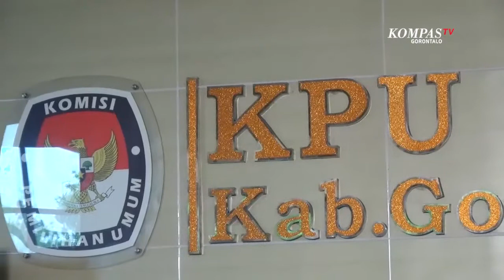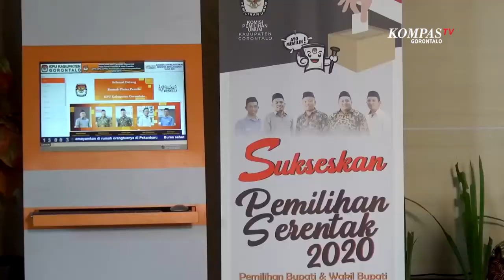SAPA GORONTALO - MENUJU PILKADA KABUPATEN GORONTALO 2020 ( SEGMENT 2 )